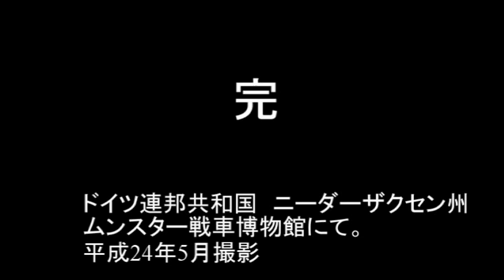ラジコン戦車とパンツァーリート Tanks of radio control and the Panzerlied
ムンスター戦車博物館の中庭をヤークトティーガーやⅣ号戦車のラジコンが走り回ります。
パンツァーリートとはドイツ戦車兵の軍歌です。
The Tanks model of radio control Jagdtiger and Panzer IV run around the yard of
Panzer Museum Munster.
The Panzerled is martial song of Germany.